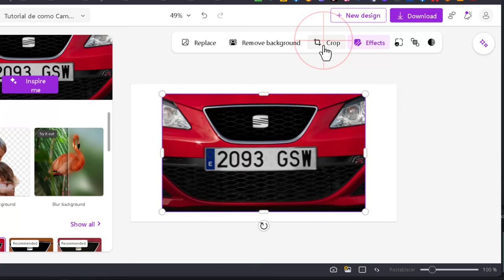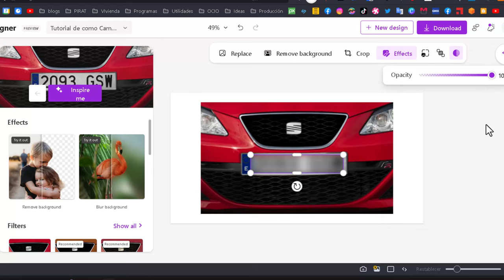Difuminar parte de una imagen en Microsoft Designer 🆓 Cómo Desenfocar imágenes fácil y rápido.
Tutorial de cómo usar MicrosoftDesigner para poner borrosa la parte que queráis de cualquier imagen. Es una magnífica forma de hacer borrosa una imagen de forma gratuita, sin instalar anda, tan solo necesitar estar online y usar un navegador.

🎯Descarga ⤵️